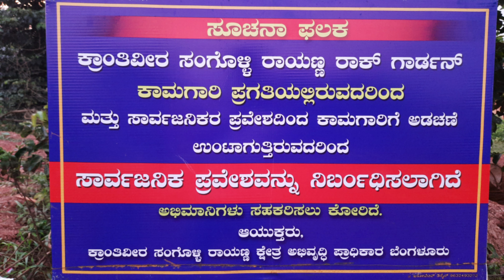ಕ್ರಾಂತಿವೀರ ಸಂಗೊಳ್ಳಿ ರಾಯಣ್ಣ ರಾಕ್ ಗಾರ್ಡನ್, ಸಂಗೊಳ್ಳಿ | Kranthiveera Sangolli Rayanna Rock Garden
ಸಂಗೊಳ್ಳಿ ರಾಯಣ್ಣ ಹುಟ್ಟಿದ್ದು ಆಗಸ್ಟ್‌ ೧೫ ನೆಯ ದಿನ ೧೭೯೬.ಆಗಸ್ಟ ಹದಿನೈದು ಭಾರತೀಯರಿಗೆ ಸ್ವಾತಂತ್ರ್ಯ ದೊರಕಿದ ದಿನವಾಗಿದೆ. ಭಾರತೀಯರಿಗೆ ರಾಷ್ಟ್ರೀಯ ಹಬ್ಬ. ಬೆಳಗಾವಿ ಜಿಲ್ಲೆಯ ಬೈಲಹೊಂಗಲ (ಸಂಪಗಾವಿ)ತಾಲೂಕಿನ ಸಂಗೊಳ್ಳಿ ಗ್ರಾಮದಲ್ಲಿ ತಂದೆ ಭರಮಪ್ಪ ತಾಯಿ ಕೆಂಚಮ್ಮಾಜಿಯ ಪುತ್ರನಾಗಿ ಜನಿಸಿದನು,ಈತನ ಸಹೋದರಿ ಮಾಯವ್ವ.

ರಾಯಣ್ಣನಿಗೆ, ವೀರ ರಾಯ , ವೀರ ಸಂಗೊಳ್ಳಿ ರಾಯಣ್ಣ, ಶೂರ ರಾಯಣ್ಣ ಧೀರ ರಾಯಣ್ಣ, ಕ್ರಾಂತಿವೀರ ರಾಯಣ್ಣ ಇತ್ಯಾದಿ ದಾಖಲೆಗಳು ಜನಮನದಾಳದಿಂದ, ಜನಪದರಿಂದ ನಾಟಕಕಾರರಿಂದ, ಇತಿಹಾಸಕಾರರಿಂದ ರಾಯಣ್ಣನಿಗೆ ಹೆಸರಿಸಲ್ಪಟ್ಟಿವೆ.

ಕಿತ್ತೂರಿನಿಂದ ಕೆಲವೇ ದೂರದಲ್ಲಿರುವ ಸಂಗೊಳ್ಳಿ ಗ್ರಾಮದಲ್ಲಿ ಭರಮಪ್ಪ ಮತ್ತು ಕೆಂಚವ್ವ ದಂಪತಿಯ ಪುತ್ರನಾಗಿ ರಾಯಣ್ಣ ಜನಿಸುತ್ತಾನೆ. ಇವರದು ಪ್ರಸಿದ್ಧ ಕುಟುಂಬ. ಇವರ ತಾತ ರೋಗಪ್ಪ ವೀರಪ್ಪ ದೇಸಾಯಿ ಯುದ್ಧದಲ್ಲಿ ತೋರಿದಂತಹ ಶೌರ್ಯಕ್ಕಾಗಿ ‘‘ಸಾವಿರ ಒಂಟೆ ಸರದಾರ’’ ಎಂಬ ಬಿರುದು ನೀಡಿ ರಕ್ತಮಾನ್ಯ ಭೂಮಿಯನ್ನು ಬಳುವಳಿಯಾಗಿ ನೀಡಿದನು

ರೋಗಪ್ಪ ಆಯುರ್ವೇದ ಪಂಡಿತರಾಗಿದ್ದರು. ರಾಯಣ್ಣನ ತಂದೆ ಭರಮಣ್ಣ ಮಹಾನ್ ಸಾಹಸಿ.ಕಿತ್ತೂರ ಸಂಸ್ಥಾನದ ಜನರಿಗೆ ಕಾಟ ಕೊಡುತ್ತಿದ್ದ ಹೆಬ್ಬುಲಿಯನ್ನು ಕೊಂದ ಕೀರ್ತಿ ಇವರದ್ದು. ಈ ಸಾಹಸಕ್ಕಾಗಿ ಕಿತ್ತೂರು ಮಲ್ಲಸರ್ಜ ದೇಸಾಯಿ ನೀಡಿದ ಹೊಲವೇ ರಕ್ತಮಾನ್ಯದ ಹೊಲ. ಸಂಗೊಳ್ಳಿಯಲ್ಲಿನ ಗರಡಿ ಮನೆ ಅತ್ಯಂತ ಪ್ರಸಿದ್ಧಿಯಿರುವ ಗರಡಿ.

ರಾಯಣ್ಣನಿಗೆ ಮರಣದಂಡನೆಯಾಗಿ ಗಲ್ಲುಗಂಬಕ್ಕೇರಿದ ದಿನ ಜನವರಿ ೨೬ನೆಯ ದಿನ ೧೮೩೧; ಜನವರಿ ಇಪ್ಪತ್ತಾರು ಭಾರತೀಯರ ನಿಜವಾದ ಸ್ವಾತಂತ್ರ್ಯ ದಿನವಾಗಿದೆ ಹಾಗೂ ಗಣರಾಜ್ಯವ ದಿನವೂ ಹೌದು, ಪ್ರಜಾಸತ್ತಾತ್ಮಕ ದಿನ, ಭಾರತೀಯರಿಗೆ ರಾಷ್ಟ್ರೀಯ ಹಬ್ಬ. ಇವೆರಡು ದಿನಗಳು ಜನನ ಮರಣದವುಗಳು ರಾಯಣ್ಣನಿಗೆ ಮಾತ್ರವಲ್ಲ, ಭಾರತೀಯರಿಗೆ ರಾಷ್ಟ್ರೀಯ ಉತ್ಸವದ ದಿನಗಳಾಗಿವೆ. ಇಡೀ ಜೀವಮಾನ ಆಂಗ್ಲರನ್ನು ನಾಡಿನಿಂದ-ದೇಶದಿಂದ ಹೊರಹಾಕಲು ಮಾಡಿದ ಹೋರಾಟ (ಲಡಾಯಿ)ಗಳು ಸ್ಮರಣೀಯವಾಗಿವೆ.

. ಬೆಳಗಾವಿ ಜಿಲ್ಲೆ ಬೈಲಹೊಂಗಲ ತಾಲೂಕಿನ ಸಂಗೊಳ್ಳಿಯಲ್ಲಿ 10 ಎಕರೆ ಪ್ರದೇಶದಲ್ಲಿ ರಾಕ್ ಗಾರ್ಡನ್ ನಿರ್ಮಾಣವಾಗುತ್ತಿದೆ. ಅದರ ಪಕ್ಕದಲ್ಲಿ ರಾಯಣ್ಣನ ಹೆಸರಿನ ಸೈನಿಕ ಶಾಲೆ ಪ್ರಾರಂಭವಾಗುತ್ತಿದೆ.

Sangolli Rayanna participated in the 1824 rebellion and was arrested by the British, who released him later. He continued to fight the British and wanted to install the adopted son of King Mallasarja and Rani Chennamma, namely Shivalingappa as the ruler of Kittur. He mobilised local people and started a guerilla type war against the British. He and his guerrilla army moved from place to place, burnt government offices, waylaid British troops and plundered treasuries. Most of his land was confiscated and what remained of it was heavily taxed. He taxed the landlords and built up an army from the masses. The British troops could not defeat him in open battle. Hence, by treachery, he was caught in April 1830 and tried by the British; and sentenced to death. Shivalingappa, the boy who was supposed to be the new ruler, was also arrested by the British.

Rayanna was executed by hanging from a Banyan tree about 4 kilometers from Nandagad in Belagavi district on 26 January 1831.

Rayanna was helped by Gajaveera, a Siddi warrior, in his revolt against the British in 1829–30.

Rayanna was buried near Nandagad. Legend says that a close associate Sangolli Bichugatti Channabasappa of Rayanna planted a banyan sapling on his grave. The tree is fully grown and stands to this day. An Ashoka Stambha was installed near the tree. A small temple in the name of Sangolli Rayanna was constructed at Sangolli village, in which stands a statue of Rayanna flanked by two wooden weights used for body building. Two wooden weights are original, those were used by Rayanna himself for body building. A community hall built in commemoration of Rayanna at Sangolli serves the villagers of Sangolli.
Karnataka Government recently established Krantiveer Sangolli Rayanna authority its work progress of Krantiveer Sangolli Rayanna Sainik school,"Shouryabhoomi" Krantiveer Sangolli Rayanna rock garden and in "Veerabhoomi" Krantiveer Sangolli Rayanna museum.